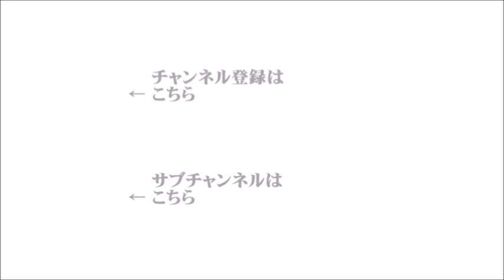【辛坊治郎】2021年11月1日 ズーム そこまで言うか！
●ズームＯＮ①『衆院選2021の総括』
　（ゲスト：ジャーナリスト　田﨑史郎）
●５時台オープニングトーク
●ズームＯＮ②『新500円硬貨、流通開始』